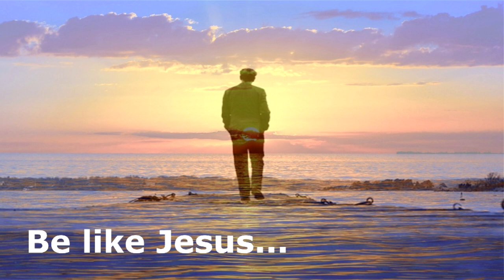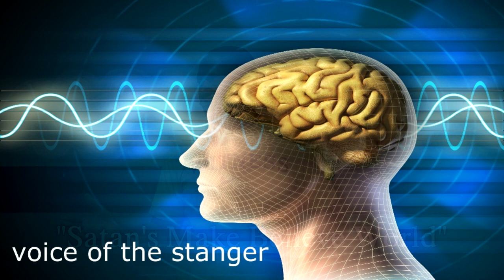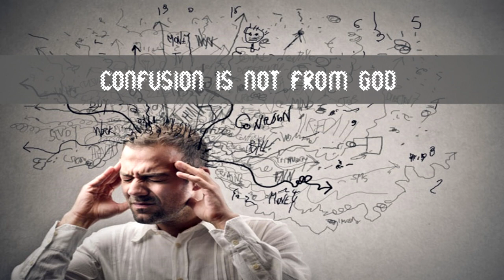Satan's Make Believe World